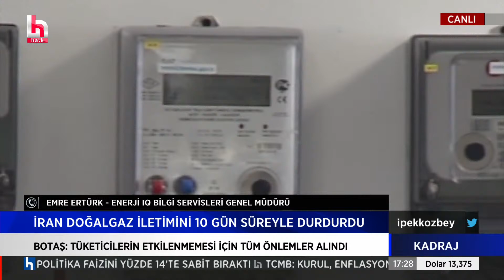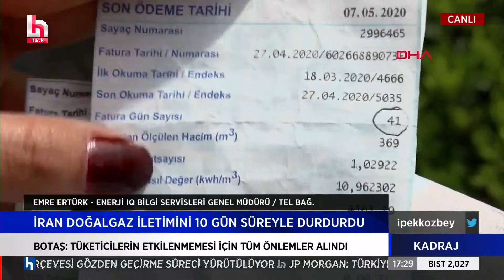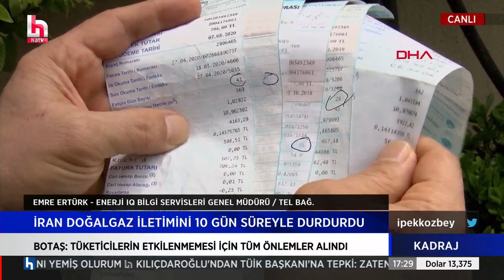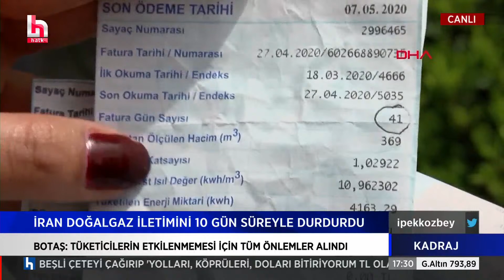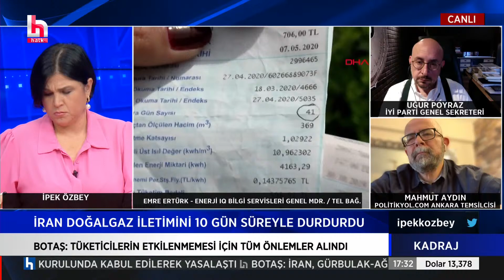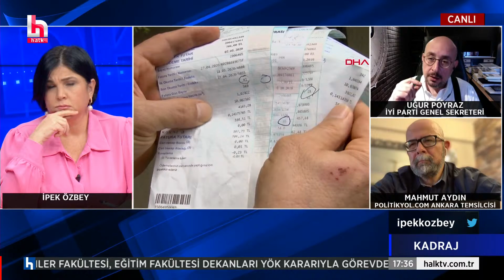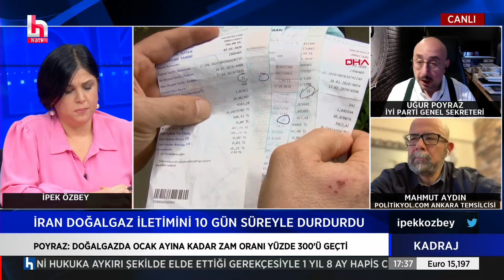İran doğalgaz iletimini 10 gün süreyle durdurdu! 'Sanayide elektrik kesintileri yaşanabilir'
Siyasette konuşulanlar, ekonomi gündeminde Kadraj’a takılanlar, Kadraj’ın dışındaki kulisler ve son dakika gelişmeler… Türkiye’nin en sıcak gündemini siyasetçiler, uzmanlar, akademisyenler İpek Özbey’e yorumluyor. Kadraj hafta içi her gün saat 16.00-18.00 arası Halk TV ekranlarında…